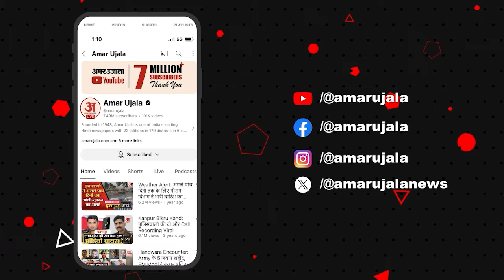Manipur Violence: मणिपुर मामले पर गरमाई सियासत, Congress सांसद ने Amit Shah को लिखा पत्र